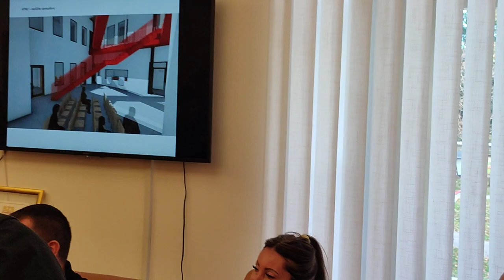Filip Vusić: -Nakon toga . . .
"""   Dario Hrebak: -Vidim sad iz ove perspektive, možda onih 200 milijuna ne izgleda nemoguće!
"""  Grad Bjelovar
"""  GRAD DOBIO 10 MILIJUNA EURA ZA
CJELOVITU OBNOVU ZGRADE "VODOTEHNE"

"""   Zgrada na Trgu hrvatskih branitelja 14, Bjelovarčanima poznatija kao zgrada "Vodotehne", nakon konstrukcijske ide i u cjelovitu obnovu. Naime, u tu svrhu Grad Bjelovar je na natječaju Nacionalnog plana oporavka i otpornosti dobio stopostotno financiranje, odnosno nešto više od 10 milijuna eura, pohvalio se gradonačelnik Dario Hrebak potpisavši pred novinarima Ugovor, kojega je već ranije potpisala ministrica kulture i medija Nina Obuljen Koržinek.
Gradonačelnik je predstavio i detalje tog velikog, za grad važnog projekta. Naime, zgrada će biti dom IT stručnjaka, ali i studenata na tom području, točnije postat će Digitalno inovacijski centar kojim će upravljati Tehnološki park. Korisnici će imati priliku razvijati se, stjecati znanja i razmjenjivati iskustva, a u zgradi će moći biti smješteno i do 300 zaposlenika, napominje gradonačelnik.
Na oko 2600 četvornih metara bruto prostora, nalazit će se prostorije za start-up tvrtke, laboratoriji, uredi, sale za sastanke, konferencijska i polivalentna dvorana, a u planu je i restoran  te kafić u atriju zgrade.
Viši savjetnik za projekte i investicije Grada Bjelovara Filip Vusić, koji i radi na projektima cjelovitih obnova bjelovarskih povijesnih zgrada, tom je prilikom istaknuo da nakon dobivenog financiranja slijedi javna nabava za voditelja projekta, a potom i raspisivanje javnog natječaja za odabir izvođača radova.
Gradonačelnik vjeruje da bi radovi trebali završiti oko godinu dana nakon njihova početka te smatra da bi to moglo biti na proljeće 2025. godine.
Inače, svi projekti cjelovite obnove povijesnih zgrada iznose ukupno 40 milijuna eura, rečeno je na konferenciji za novinare. Uskoro se također očekuju i rezultati prijava na NPOO zgrada Sokolane i bivšeg Doma učenika srednjih škola.
Na konferenciji za novinare sudjelovali su i predsjednik Gradskog vijeća Nenad Martinovski, dekanica Veleučilišta u Bjelovaru Zrinka Puharić te direktor projektantske tvrtke M Plan Hrvoje Malčić.